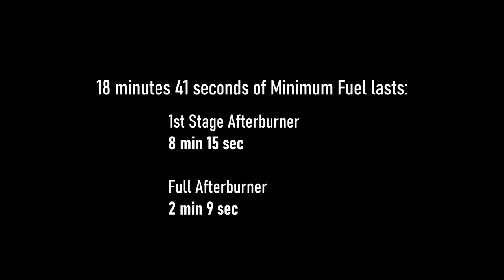How To: Save Fuel With 1st Stage Afterburner.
Doctors hate this one afterburning trick!
1. Throttle up to 100% THR.
2. Scroll wheel up exactly twice to WEP (102% Throttle).
3. Spend less fuel but still gain significant thrust.

Works for pretty much every jet with an afterburner but it makes a massive difference on the F-14A Early by allowing it fly for almost 4x longer. Other jets would only need to do this is to loiter or when returning to airfield with low fuel.

Not sure if I learned this first from Reddit or DEFYN but I've definitely seen multiple DEFYN videos where he explains this.

No, I don't know what this trick is actually named.
song: Ace Combat 7 - Daredevil